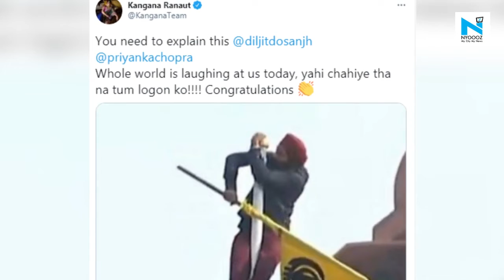Kangana Ranaut launches fresh attack on Priyanka Chopra and Diljit Dosanjh on Republic Day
Kangana Ranaut has poked Diljit Dosanjh and Priyanka Chopra with a fresh jibe on Republic Day. Sharing a picture of a protester planting a flag, she said that the incident makes a mockery of the nation on a global stage.